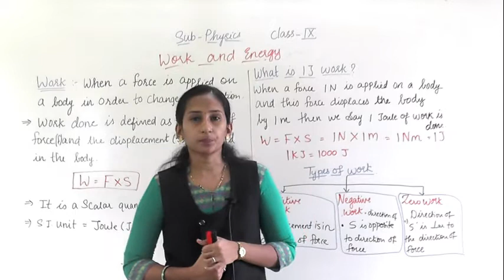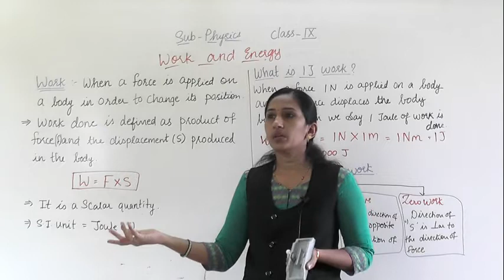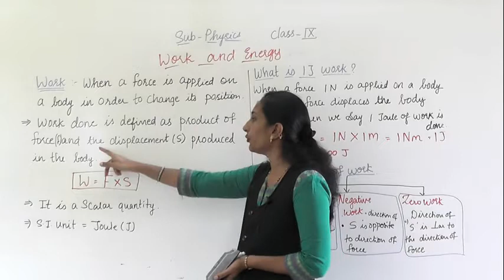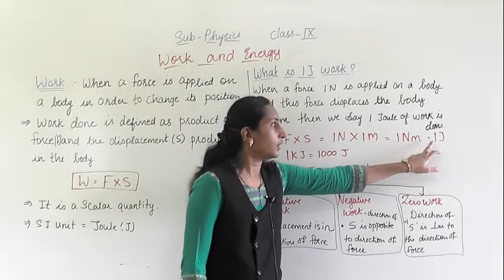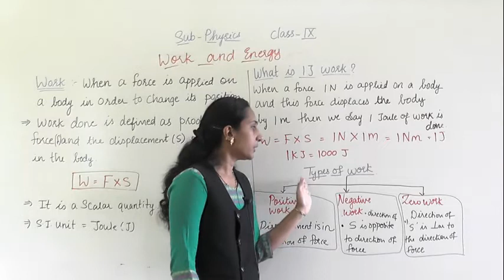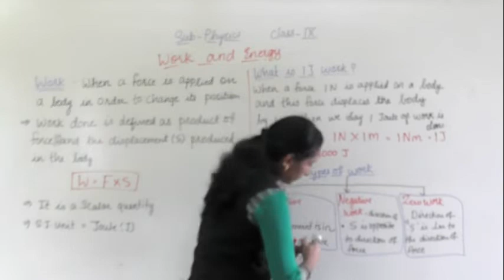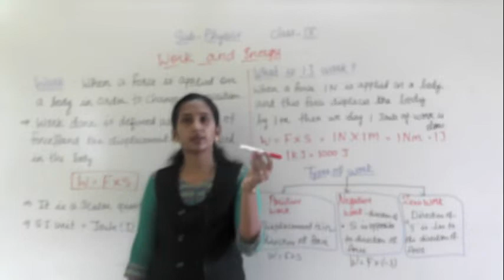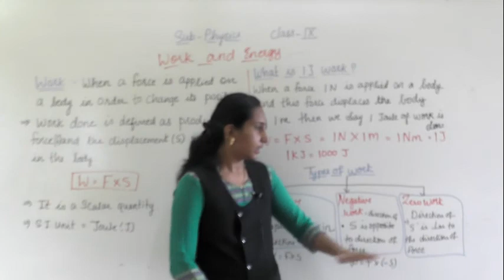work and energy part 1